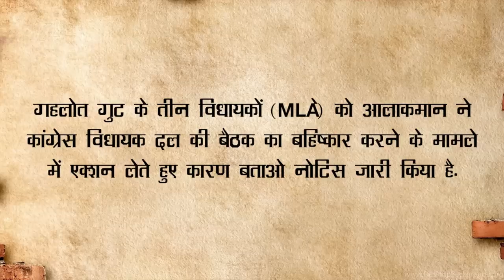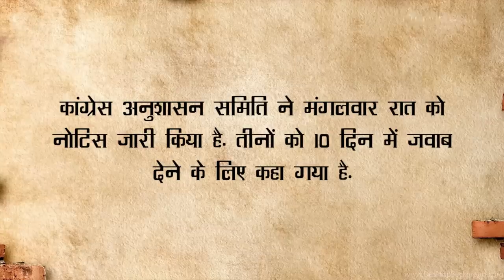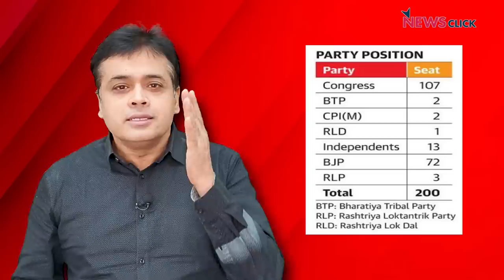Rajasthan में बवाल ! Gandhi परिवार Gehlot से नाराज़ ! BJP को दिखा मौका?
बोल के लब आज़ाद हैं तेरे के इस एपिसोड में Abhisar Sharma चर्चा कर रहे हैं राजस्थान कांग्रेस पार्टी में चल रहे तनाव की।